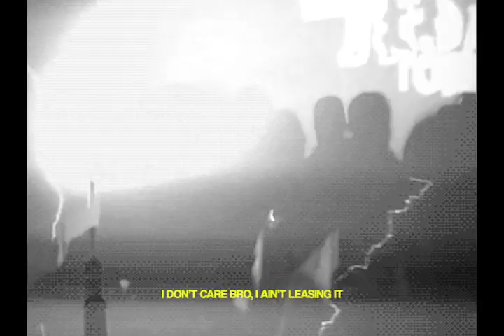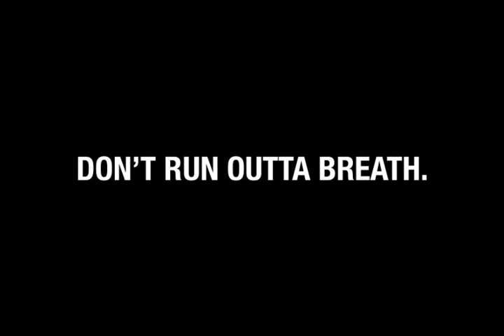Rome - LONDON SWAGG Music Video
Filmed by Prempzz
Edited by Rome

WE WERENT BUILT IN A DAY